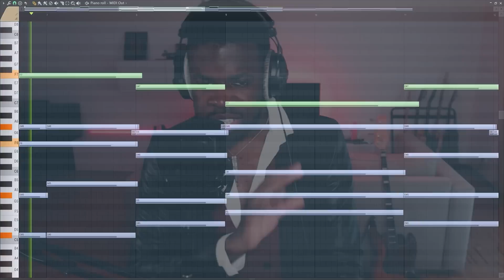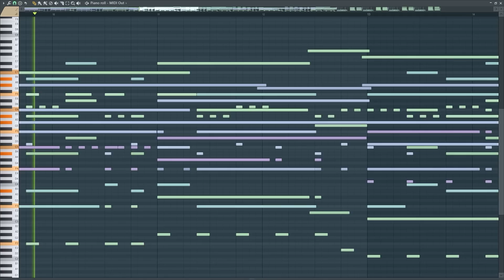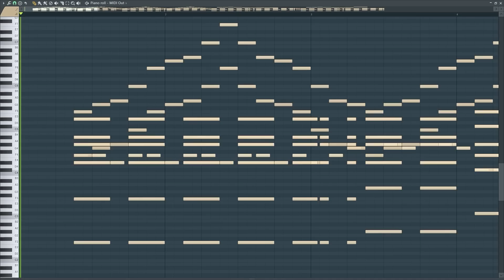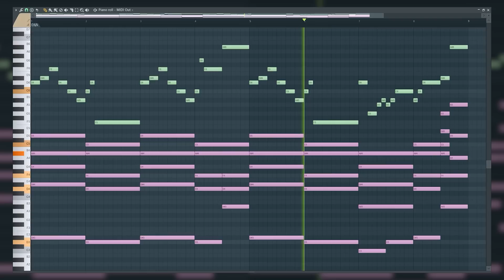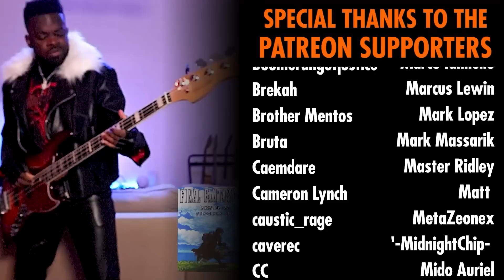Why Final Fantasy XVI's Music is Formidable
After playing Final Fantasy XVI game for about 8-10 hours at the two media tour Square Enix invited me to, here's my review on the chunks of soundtrack of the game I've played in the media tour demos / heard in the trailers, explained from the perspective of a Music Composer & Producer.
Also including some excerpts from Masayoshi Soken's interview with Denfaminicogamer (which I copiously mispronounced as "Denfamicomgamer" throughout the video, sigh).

00:00 - The Music Genres in Final Fantasy XVI's Soundtrack
14:36 - Nobuo Uematsu References, Recurring Melodies & Leitmotifs
20:18 - Final Fantasy XIV music references in FFXVI
25:18 - Adaptive Soundtrack
27:22 - Kenshi Yonezu's song for FFXVI